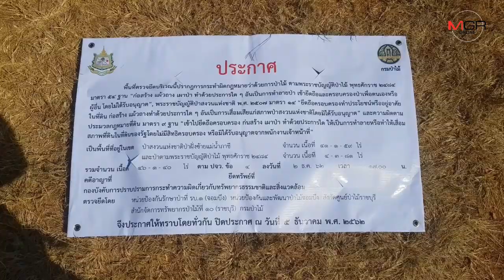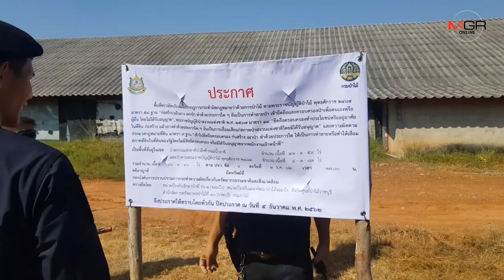ป่าไม้เข้าติดป้ายยึดคืนพื้นที่ป่าในฟาร์มไก่ “ปารีณา”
05/12/2019 ป่าไม้เข้าติดป้ายยึดคืนพื้นที่ป่าในฟาร์มไก่ “ปารีณา”

ราชบุรี - เจ้าหน้าที่ป่าไม้เข้าติดป้ายยึดคืนพื้นทีป่า 46 ไร่ ในฟาร์มไก่ปารีณา 4 จุด รอบพื้นที่ และห้ามบุคคลใดเข้าไปในพื้นที่ดังกล่าวแล้ว